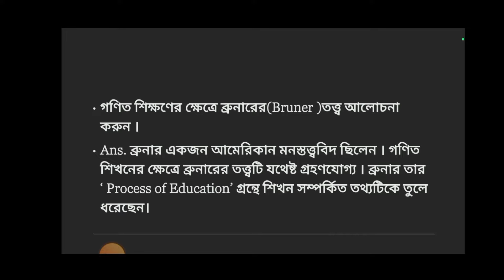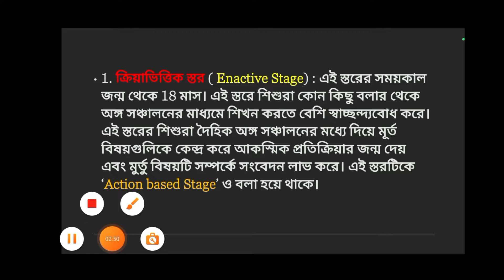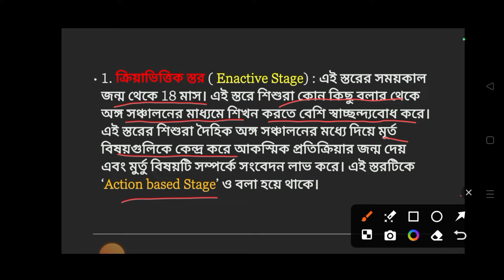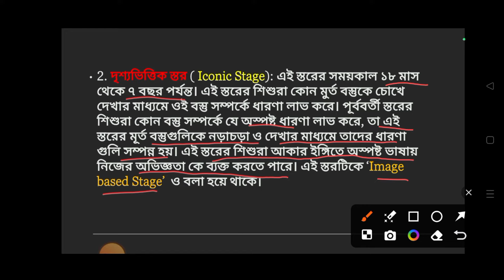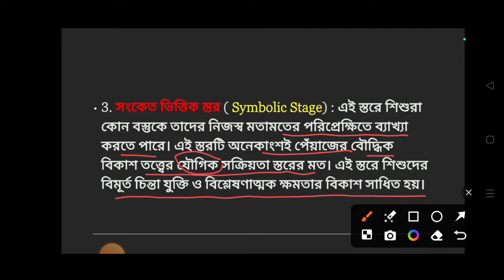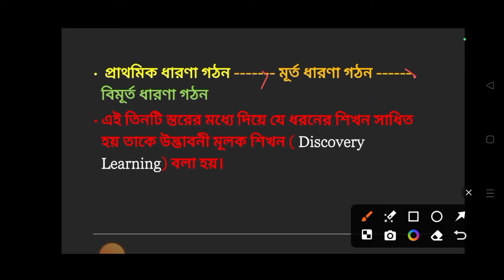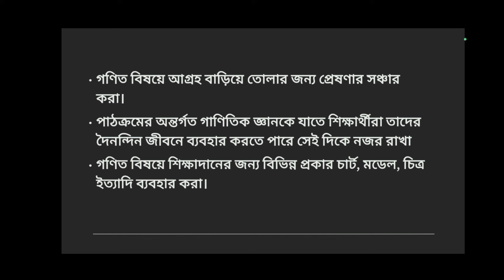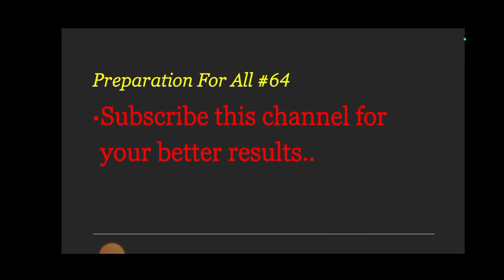D.El.Ed 2023-25 Part -1 Math Suggestion with Answer || গণিতে Bruner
D.El.Ed 2023-25 Part -1 Math Suggestion with Answer || গণিতে Bruner ll
Link 🔗

deled2023-25
D.el.ed 1st year math  suggestion
D.el.ed 1st year math  suggestion 2023-25
d el ed math suggestions
d el ed english suggestion
D.el.ed part -1 math  suggestion 2023-25
D.el.ed  math  suggestion part-1
d el ed assignment
d el ed previous year question